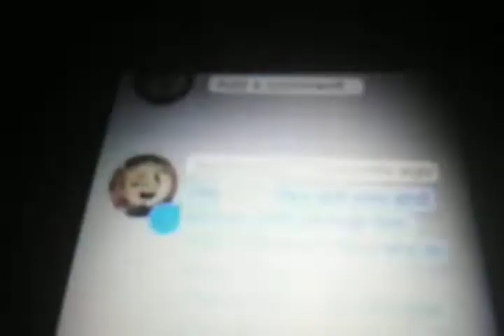elephant matters in large what that's impossible I I owe you was taking care of